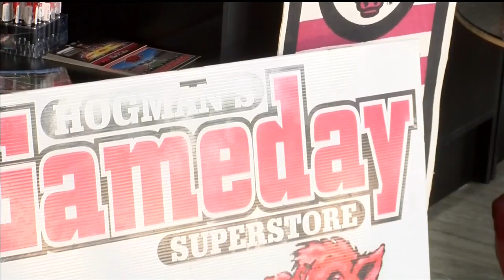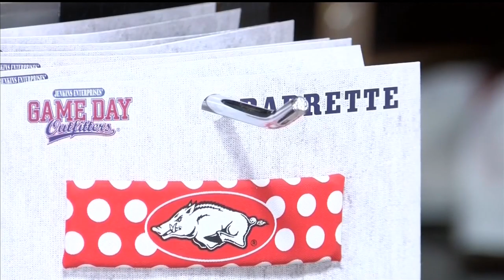Local businesses benefit from continued Razorback success